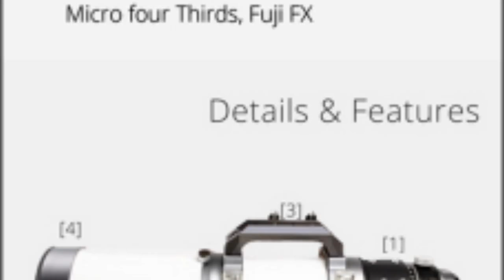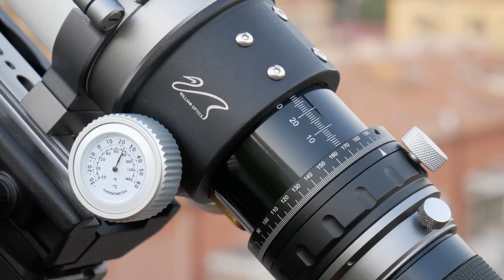TELESCOPIO WILLIAM OPTICS GRAN TURISMO 81 IV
Presentazione dell'ultimo telescopio della William Optics
Gran Turismo 81 f/5,9
Tripletto ED con lente FPL53
e alcune immagini riprese tra cui la cometa  C/2020 F3 (NEOWISE)

Dal minuto 12:26 inizia la serie di fotografie fatte con il telescopio

Il telescopio è importato in Italia e distribuito da Unitronitalia Instruments di Roma